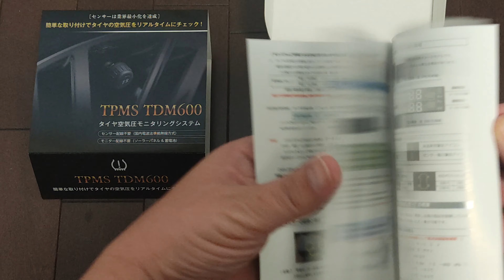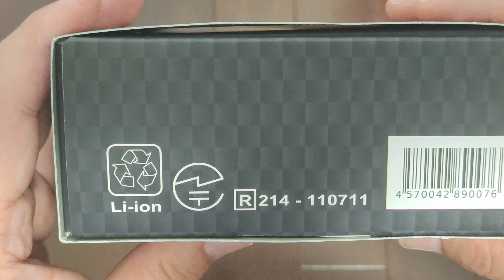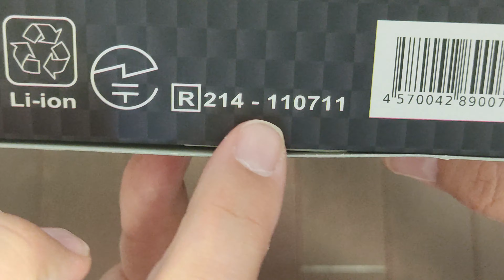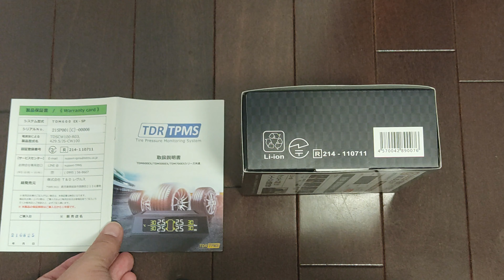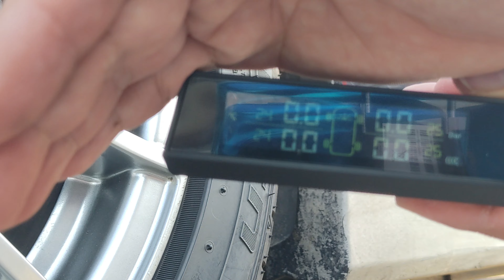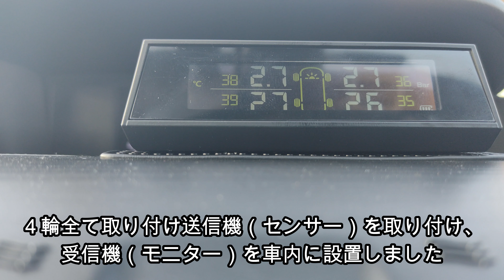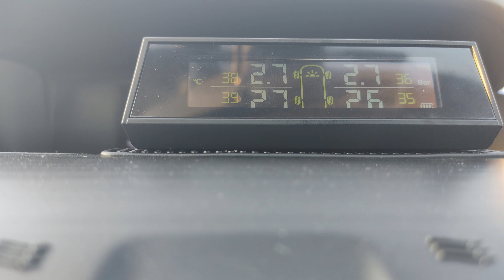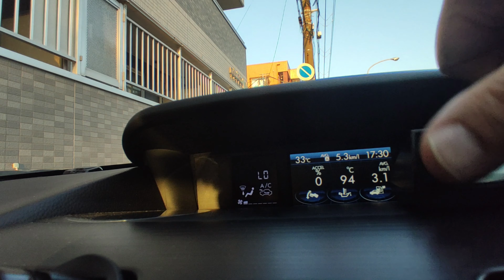超速レビュー！これは見るべき！国内合法 技適取得TPMS! T&Dレグルス TDM600EX-SPのメリットは!? Japan Legal TPMS! T&D Regulus TDM600EX-SP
世の中には安いのから高いのまでいろいろあるTPMS（Tire Pressure Monitoring System　タイヤ空気圧監視システム）

常時、空気圧を確認してパンクやバーストを未然に防ぐものです。
海外では義務化されている国も多くなっていて、日本国内でも一部の車には純正採用が始まっています。

今回は｢T&Dレグルス」の最新モデルTDM600EX-SPを装着しました。
鹿児島県のメーカーが販売しています。

実は安い海外製のものを並行輸入しただけのTPMSには｢アレ」のないものが多いですね。

TPMSを選ぶときに「アレ」を知らなかったら罰金や懲役を受ける⁉
ちょっとだけ電波法のまじめな話もお話しします。
知らなかったらあなたは大変かも!?

国内でTPMSに使われている電波は主に2種類

・315Mhz 最大 0.25mW
・429.5Mhz 最大 1mW
両方TPMSとして技適をとることはできますが、強い電波を発することが出来る429.5Mhzが最新モデルには多く採用されています。

こちらは429.5Mhzです。

ちなみに安い中華TPMSは433Mhzが多く、そのうちの多くは電波法違反のものになります。
総務省でも電波法違反機器にいくつか入っています。
電波法違反は痛くつきますよ…

タイヤのマネージメントも大切ですが、その為のTPMSはきちんと選びましょう！

There are various types of TPMS (Tire Pressure Monitoring System) from cheap to expensive in the world.

It constantly checks the air pressure to prevent punctures and bursts.
In many countries, it is mandatory overseas, and even in Japan, genuine adoption has begun for some cars.

This time, I installed the latest model TDM600EX-SP of "T & D Regulus".
It is sold by a manufacturer in Kagoshima prefecture.

Actually, many TPMSs that are just imported cheap overseas products in parallel do not have "are".

If you do not know "that" when choosing a TPMS, you will be fined or imprisoned⁉
I will also talk about a little serious story about the Radio Law.
If you don't know, you may have a hard time !?

There are two main types of radio waves used for TPMS in Japan.

・ 315Mhz Maximum 0.25mW
・ 429.5Mhz Maximum 1mW
Both can be used as TPMS, but 429.5Mhz, which can emit strong radio waves, is often used in the latest models.

This is 429.5Mhz.

By the way, cheap Chinese TPMS has many 433Mhz, and most of them violate the Radio Law.
The Ministry of Internal Affairs and Communications also includes some devices that violate the Radio Law.
Violations of the Radio Law hurt ...

Tire management is also important, but let's choose a TPMS for that purpose!